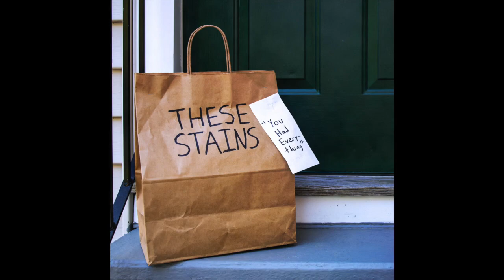You Had Everything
The story of a boy and disappointment. Re-recorded and remastered!

Lyrics:

Met you online, thought you'd smell nice
You kept me waiting, I was right on time
It's been a while since I've done this
I'm just glad that you finally called
We parted ways under the streetlight
But something just didn't feel right

I thought you had everything
But good things always die
I watched you drive a way
But you forgot my fries

Asked you to come over to my place
You said you'd be here in thirty or less
I could feel my stomach aching
Netflix open, I was ready to chill
Through the tears I took my first bite
Food was warm but didn't taste right

It's normally me that screws things up
On you I thought I could depend
Now I'm alone, I'm broke, and I'm hungry
I'll never get delivery again